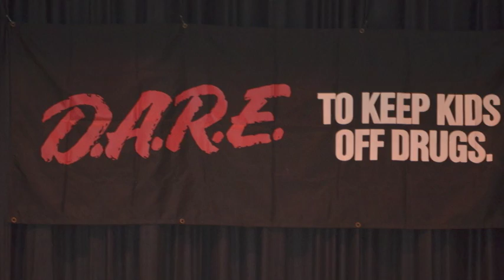SHEN DARE PROGRAM GRADUATION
Orendas 5th Grade D.A.R.E. Graduation 2011